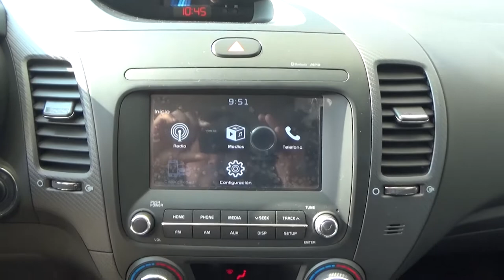Kia / Forte / 2017 - HE110681